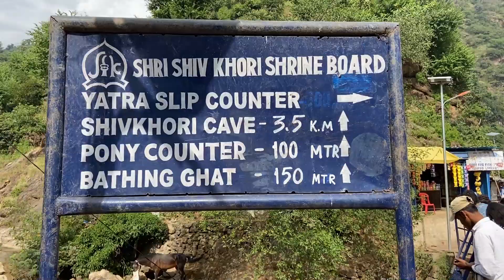Shiv Khori शिव खोड़ी ।Story of Shiv Khori Cave | A Spiritual Trek in Jammu | Ep. 03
Shiv Khori is a spiritual place which is located in Jammu’s Reaso district and this place is around 85 km from Katra (Ma Vaishno Devi). The 'Shiv Khodi' cave, which is called the home of Lord Shiva, is located in this district. It is one of the major worship places of Lord Shiva. It is said about this cave that Lord Shiva is seated in this cave and the other end of this cave opens into the Amarnath cave.

🙏🏻 According to the Hindu mythology, Bhasmasura asked Shiva for a boon that anyone on whose head he lays his hand should be consumed. As soon as Shiva gave him the boon, he ran to burn the demon Shiva. To escape from Bhasmasura, Shiva had to fight with him. Ransu or Ransu is the place where the war broke out between Lord Shiva and Bhasmasura.

Then Shiva made a cave in the middle of the mountains and hid in it. The cave which was built by Shiva himself is called Shiv Khodi Cave.

👉🏻 Note: We booked a 12-seater vehicle for Shiv Khori from Katra. It will take around 3 hours to reach there covering 85 km. Charges will be around 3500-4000. You can take local bus as well. At the midway of the tour, you can explore some amazing places like Nau Devi etc. Your track will take hardly 1.5 hours by one side. Mobile is not allowed in cave. Try to do it in day time when you can feel the nature.

I’M SUPER ACTIVE ON SOCIAL MEDIA SO LET’S CONNECT THERE! :D

✭What I used in video:
- iPhone 11
and the confidence